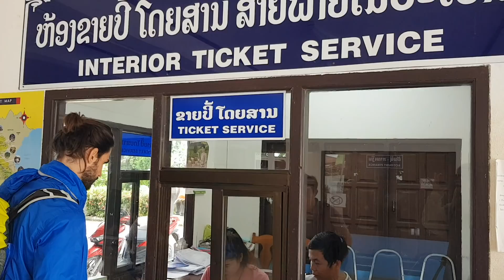Thailand to Laos by Bus | Crazy Adventure/24H STUCK IN TRAFFIC JAM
Thailand has been one of my favourites of the 31 countries i visited.

Hi Guys, you won't believe what happened to us. We were going to cross the border from Thailand to Laos. It would have been as simple as taking a bus to the border sleep there, cross border and take another bus to Luang Prabang, our final destination. Never the less the whole journey ended up being a lot more adventures then just that. We got stuck for more then 12 hours in the middle of nowhere in Laos and ended up hitchhiking our way to our final destination.
If you're curious, just watch :)

ALL THE  BACKPACKING GEAR IM USING:

- BACKPACK: Osprey Tempest 20L
Amazon USA

- BACKPACK RAIN COVER: Osprey X-Small
Amazon USA

- DAY PACK: Sea to Summit Ultra-Sil day pack
Amazon USA

- DRYBAGS: Sea to Summit Ultra-Sil nano
Amazon USA

- HAMMOCK: Sea to Summit ultralight hammock single
Amazon USA

- HAMMOCK STRAPS: Sea to Summit UL suspension straps
Amazon USAL

- SLEEPING MAT: TERMAREST NeoAir XLite
Amazon USA

- SLEEPING BAG LINER: Sea to summit 100% silk
Amazon USA

- BIVI BAG / SURVIVAL BLANKET: Lifesystems light & dry bivi bag
Amazon USA

- PILLOW: EXPED air pillow ultra light
Amazon USA

- TOWEL: Pack Towel ultra light
Amazon USA

- WATERFILTER: SAWYER MINI
Amazon USA

WHAT I USE FOR MY VIDEOS:

-  LAPTOP: MacBook 2017
Amazon USA

- CAMARA / SMARTPHONE: Samsung Galaxy S8
Amazon USA

Amazon USA

- TRIPOD: JOBY Gorilla Pod Action
Amazon USA